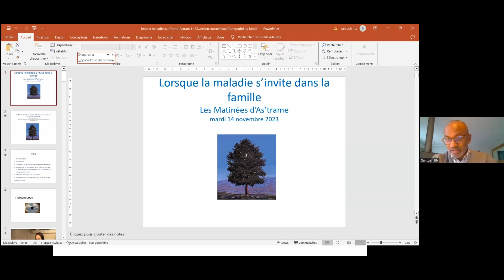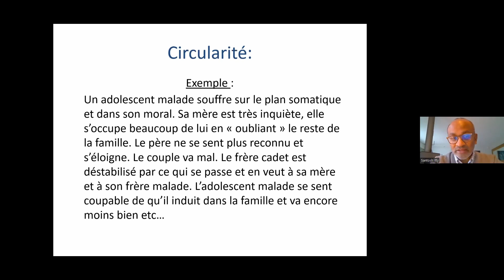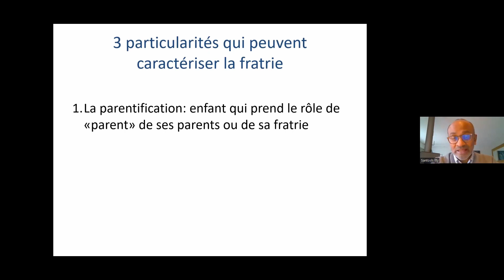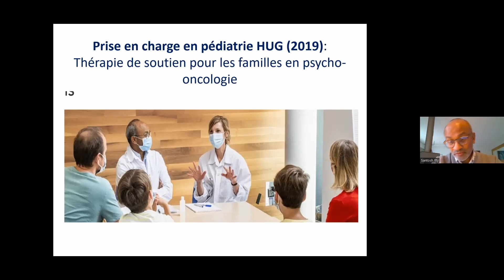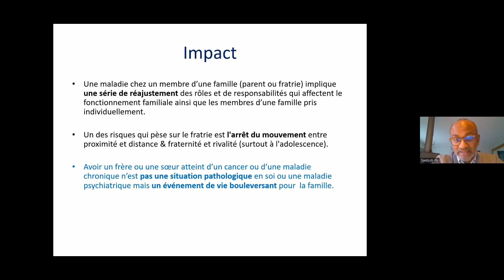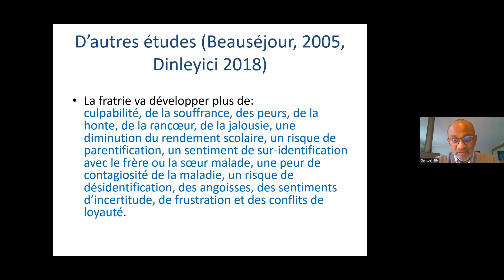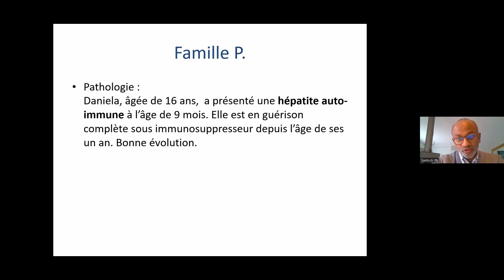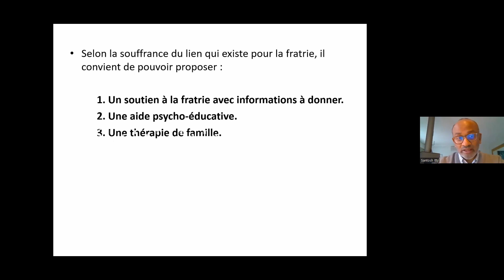Les Matinées d'Astrame - Lorsque la maladie s'invite dans la famille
La 7ème Matinée de la fondation As'trame sur le thème: " Lorsque la maladie s'invite dans la famille: regard sur les proches et les enfants" - le 14 novembre 2023

Avec la participation de:

00:00 Accueil par Isabelle Narr Caetano,  coordinatrice des formations et chargée de projets à la fondation As'trame
00:00 Introduction par  Alexandra Spiess, responsable As'trame Genève
00:10 Conférence de Santosh Itty, pédiatre et psychiatre pour enfants et adolescents FMH
01:23:50 Dialogue entre Boris Cantin, médecin adjoint et responsable médical du centre de soins palliatifs de la Villa St-François, Hôptial de Fribourg et Marta Fragapane, intervenante As'trame Genève.
01:33:25: Echange et clôture